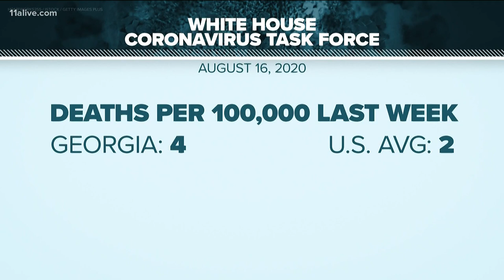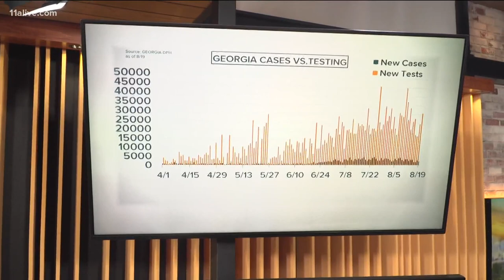White House Coronavirus Task Force says Georgia has the highest number of COVID-19 per capita in nat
Gov. Brian Kemp says that isn't the entire picture.